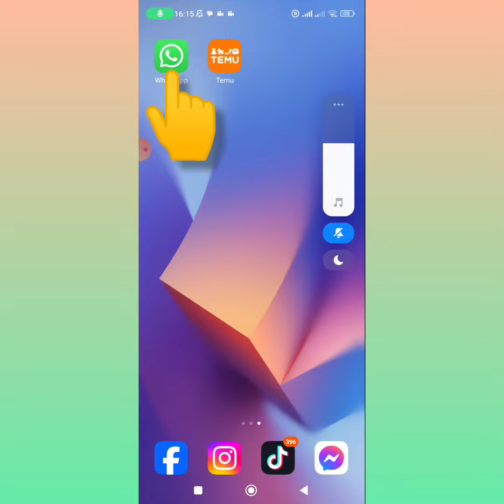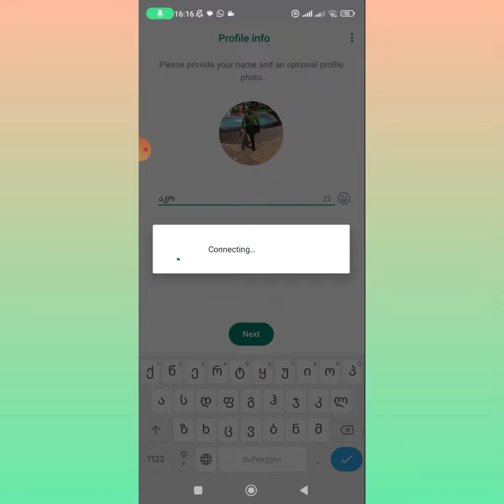წაშლილი მესიჯების აღდგენა ვაცაპზე